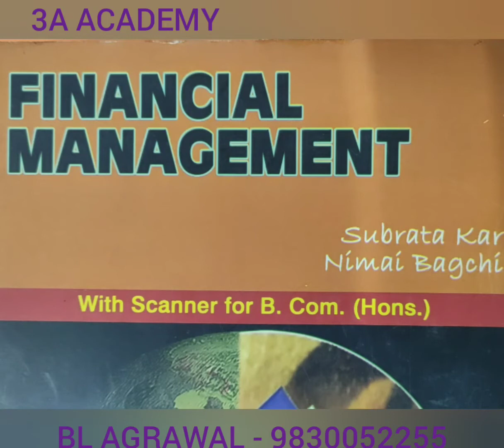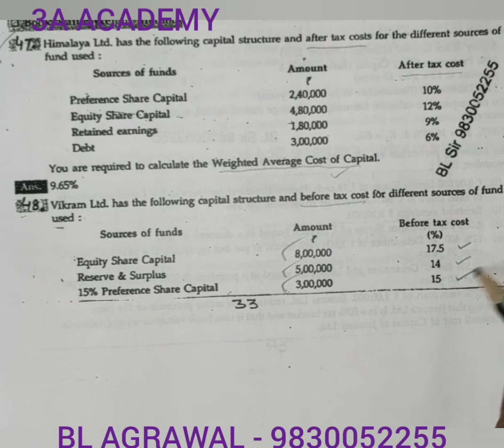#7(e) WACC - Book value as weight - After tax (BL AGRAWAL) For - B. com./ca/cma/cs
weighted average cost of capital after tax for B. com. semester 6/ca/cma/cs & other course